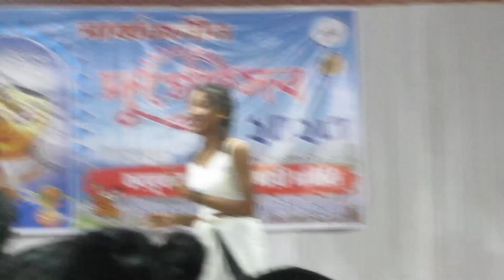MTA GOLKU KAUBRU SONG COVER DANCE || SUPER HIT DANCE